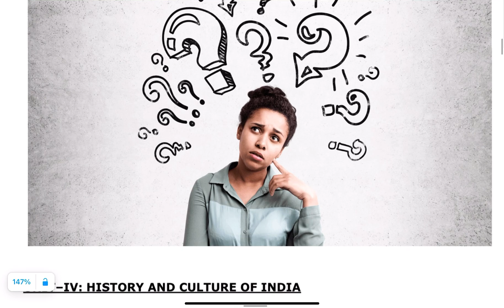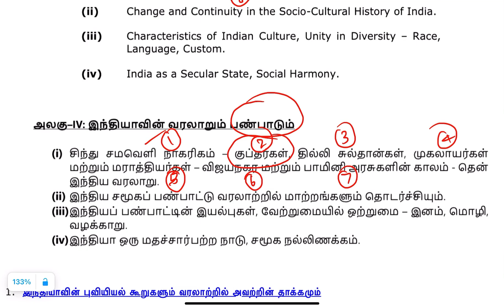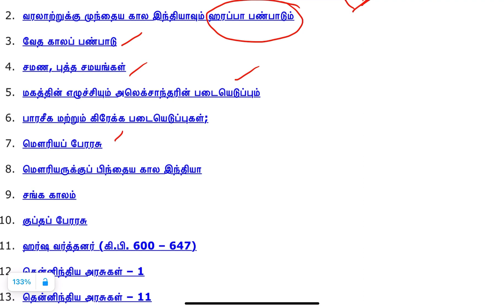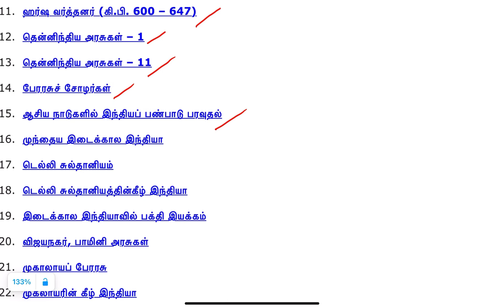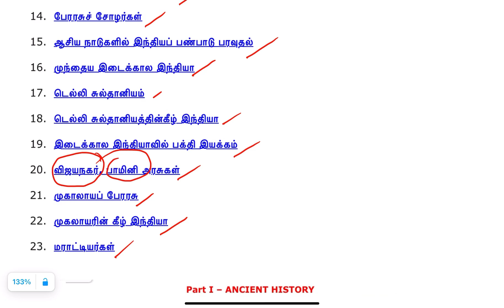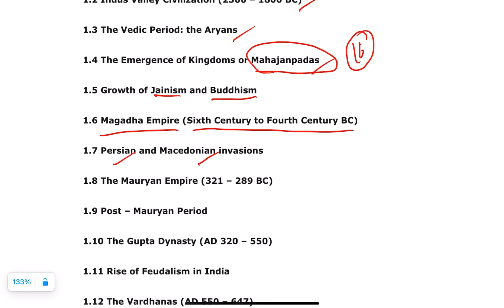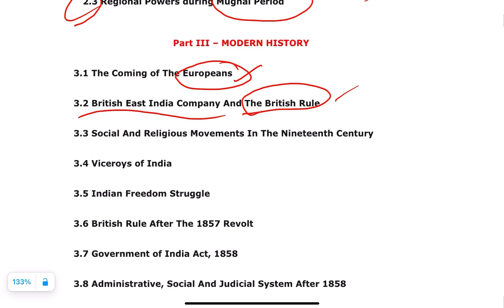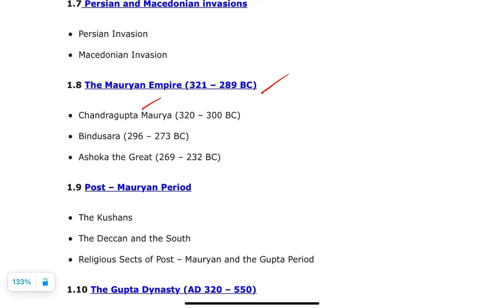WHAT TOPICS TO BE COVERED IN TNPSC HISTORY? IMPORTANT HISTORY TOPICS FOR COMPETITIVE EXAMS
This Video covers "WHAT TOPICS TO BE COVERED IN TNPSC HISTORY?" is covered completely. Video notes taken from samacheer books. This video is for TNPSC Group 1,2 and 4, TET, TRB and other Tamil Nadu State level exam aspirants.